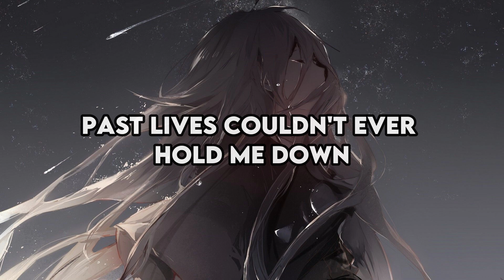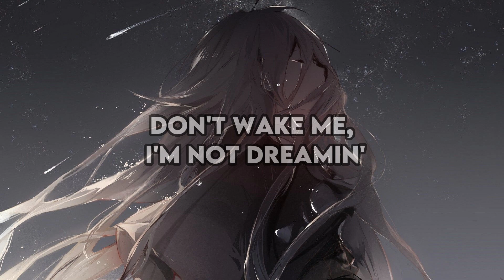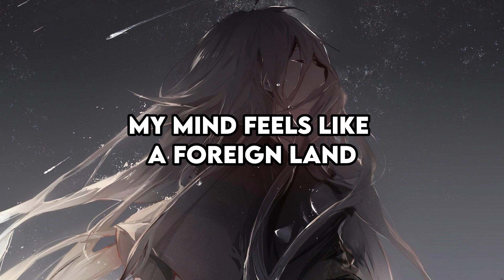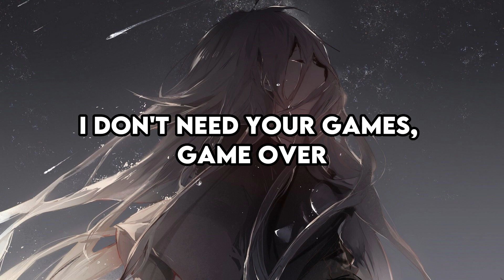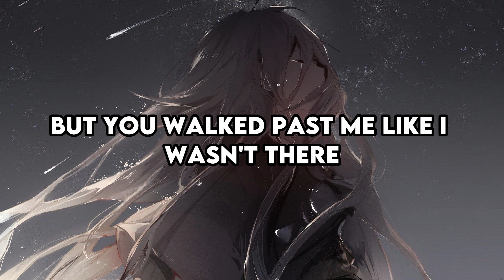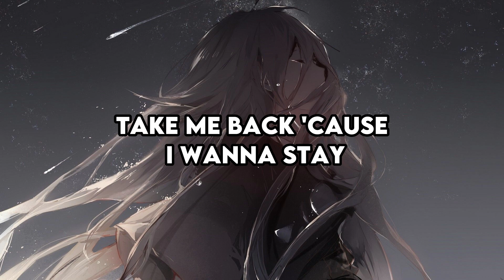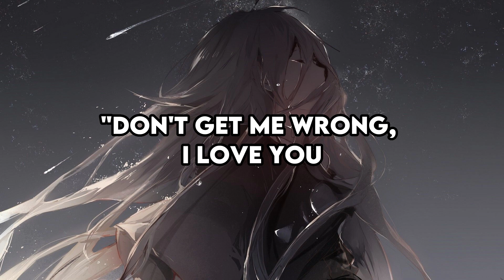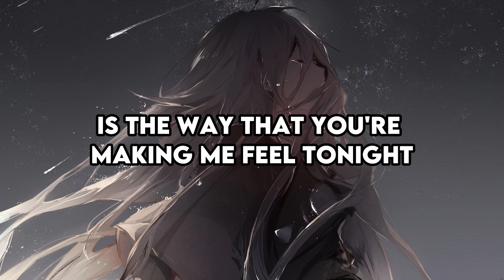A playlist for broken hearts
0:00 - sapientdream - past lives (lyrics)
2:35 - Duncan Laurence - Arcade (cover by Daneliya Tuleshova)
5:43 - The Weeknd - Save Your Tears (Cover by Loi)
8:30 - Simple and Clean - Kingdom Hearts// Utada Hikaru (Cover by Juliana Chahayed)

A playlist for when your heart got broken. May you feel some comfort and ease your pain ❤